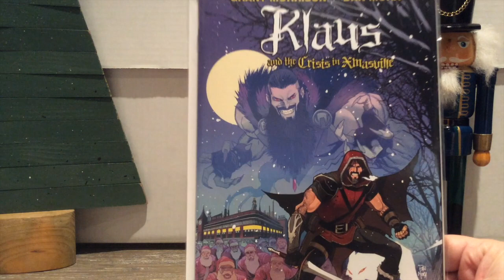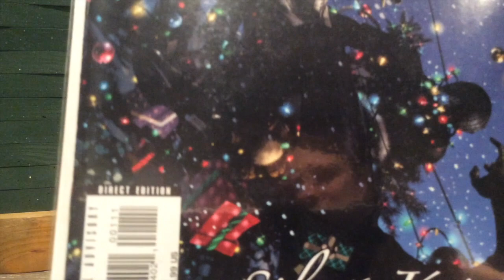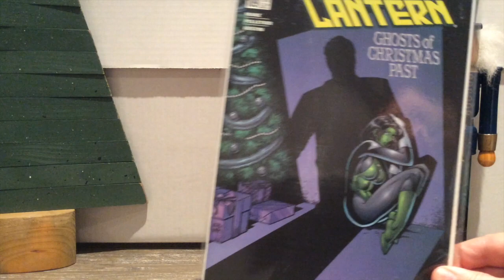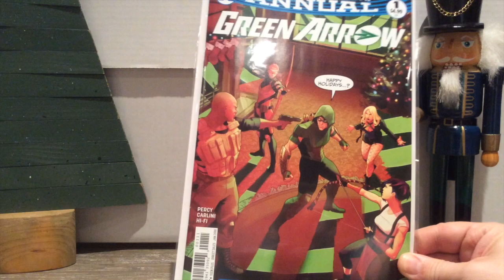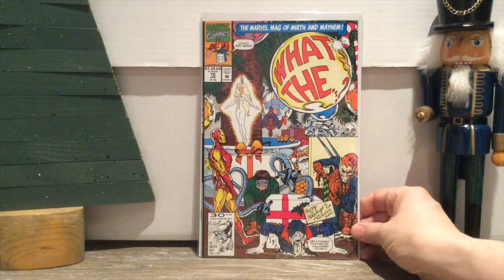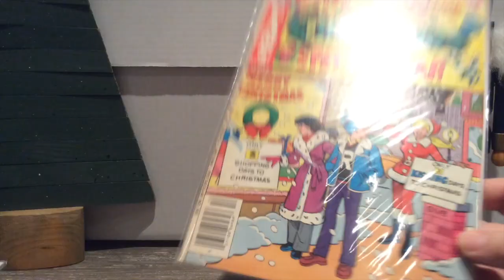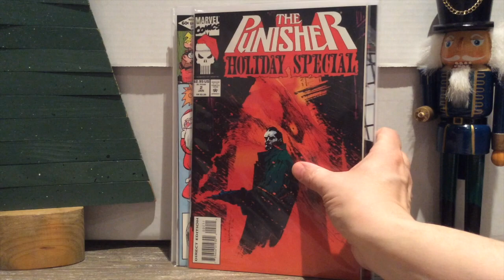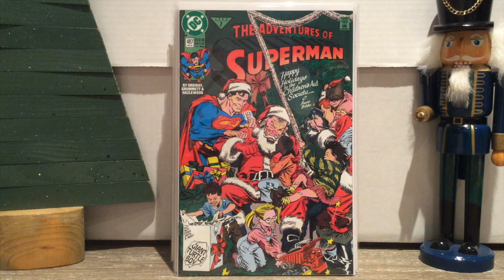NEAR MINT NERD'S 2017 CHRISTMAS COMICS HAUL PART 2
PART TWO IS UP!  Lots of classic Christmas comic covers, PLUS new Holiday issues from Christmas 2017!!